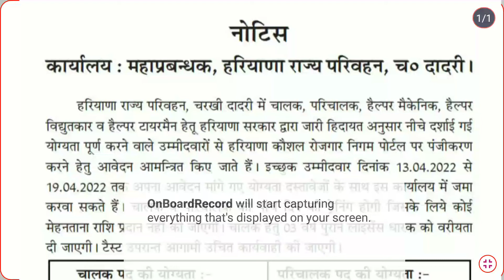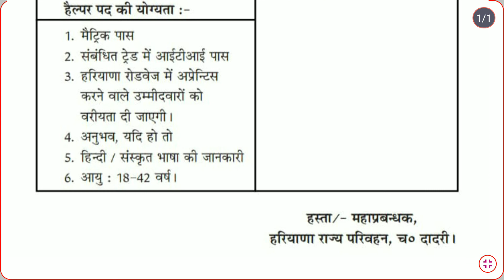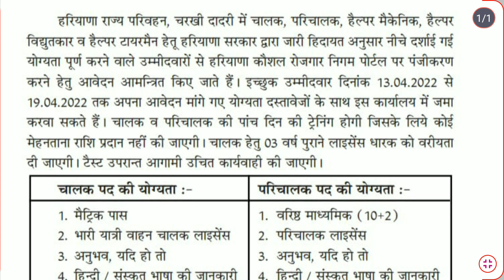Haryana roadways Charkhi dadri driver & Conducter recruitment 2022 /Haryana Roadways New Bharti 2022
haryana roadways jobs 2022, roadways job2022, roadways bus driver bharti, roadways bus conductor job
Haryana Roadways New Bharti 2022 - Driver, Conductor New Recruitment 2022 - HKRN Bharti - KTDT
Haryana Roadways New Bharti 2022 ||Driver, Conductor New Recruitment 2022 || HKRN Bharti ||
हरियाणा कौशल रोजगार निगम ड्राइवर कंडक्टर हेल्पर के लिए फॉर्म कैसे भरें और कौन कौन भर सकता है
haryana roadways vacancy driver, haryana roadways conductor job, haryana roadways me job kaise paye
हरियाणा रोडवेज भर्ती 2022 | Haryana Roadways Driver Conductor Vacancy 2022 | Haryana New Vacancy